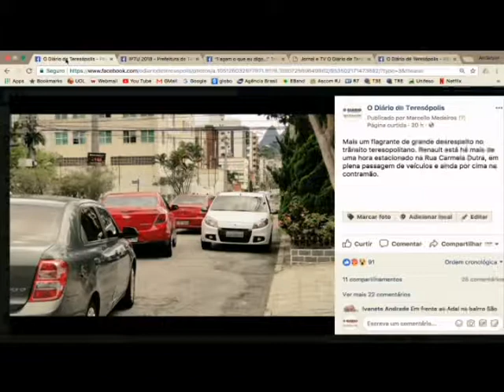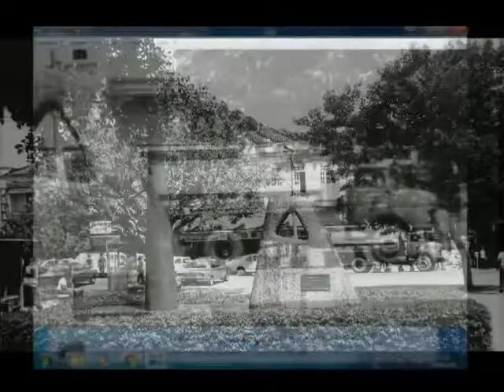Jornalista e historiador Wanderley Peres apresenta o quadro A Foto do Dia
Jornalista e historiador Wanderley Peres apresenta o quadro A Foto do Dia. O maior portal de notícias de Teresópolis.